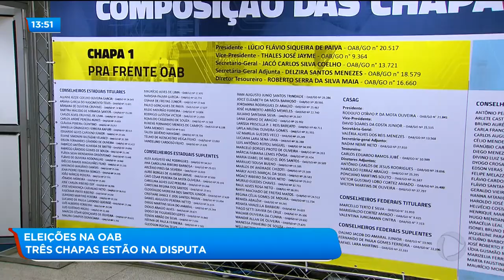ELEIÇÕES NA OAB: TRÊS CHAPAS ESTÃO NA DISPUTA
Hoje é dia de votação na OAB de todo o estado. Três chapas estão disputando o comando da ordem.